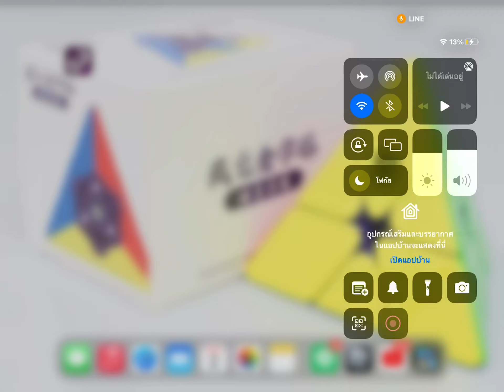Cart Ride Delivery service (Roblox) But is short EP1